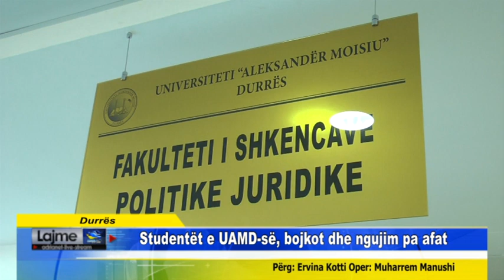Durrës Studentët e UAMD-së, bojkot dhe ngujim pa afat